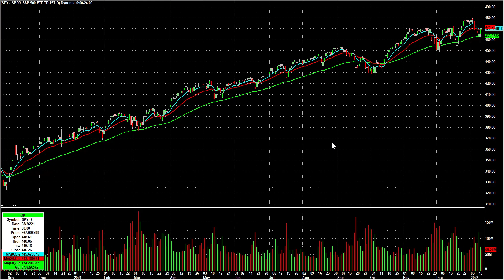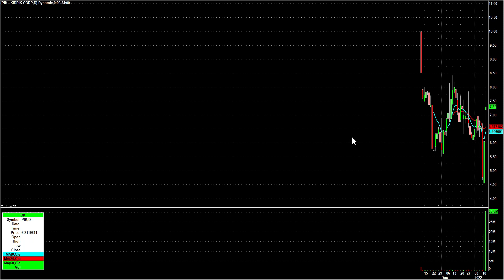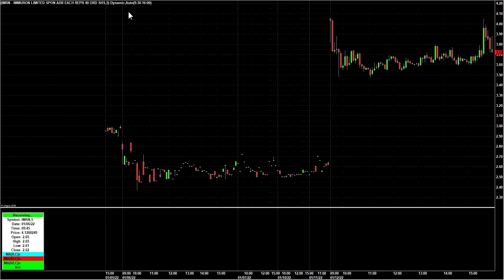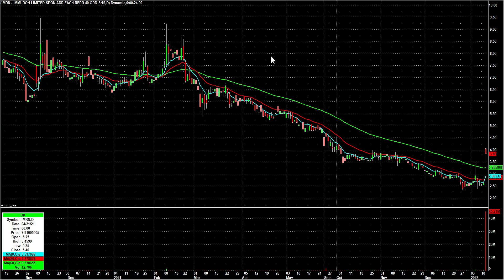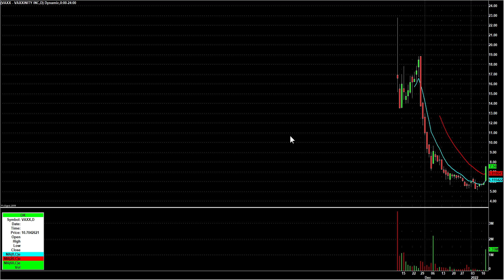Day Trading Watch List Video for January 13th